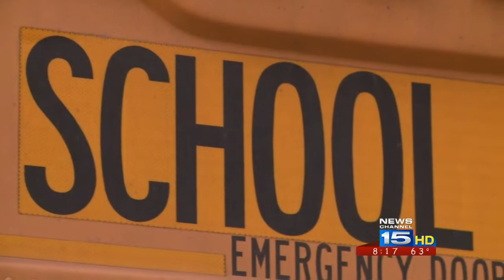FWCS Superintendent on new school year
Dr. Wendy Robinson stopped by NC15's studio to talk about the start to the school year and what's ahead.